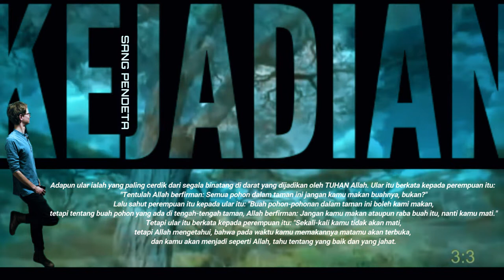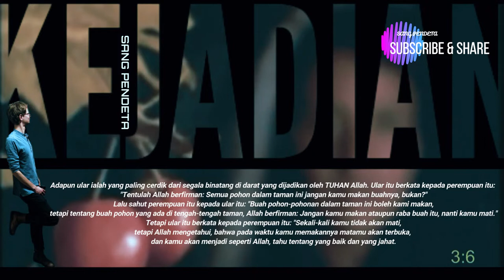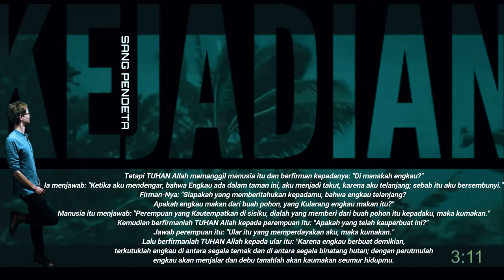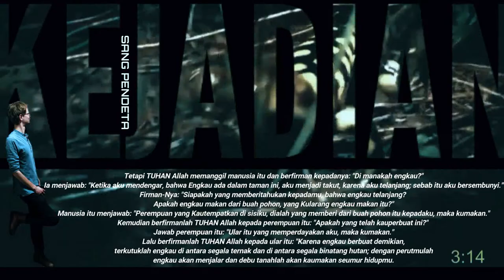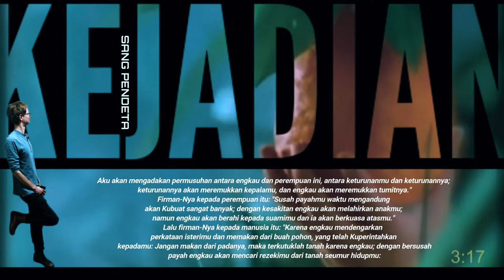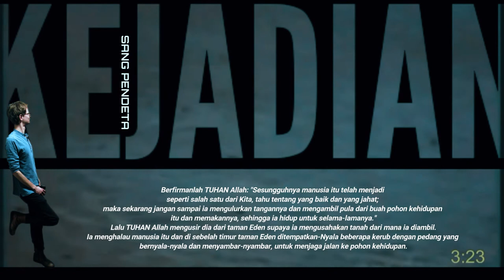KEJADIAN 3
Manusia Jatuh Dalam Dosa (KEJADIAN 3)